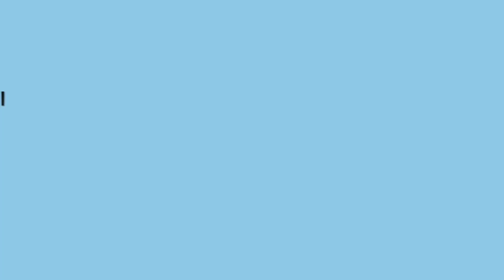Teena Marie - 'Portuguese Love' | Reaction/Review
Zachary Michaels reacts to Teena Marie's classic 'Portuguese Love'!

'Portuguese Love' by Teena Marie was released in 1981 as the third single from her fourth studio album ‘It Must Be Magic’. Like the majority of the project, Teena Marie both wrote and produced the track. The song was a moderate hit reaching number 54 on the Black Singles chart but has since gone on to become a Quiet Storm classic.

0:00 - Intro
1:36 - 'Portuguese Love'
9:32 - Final Thoughts